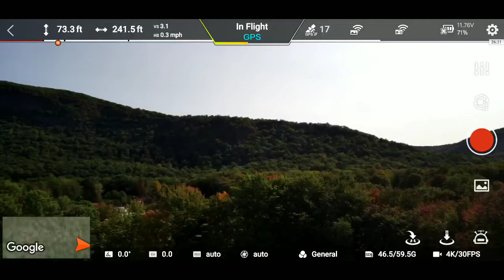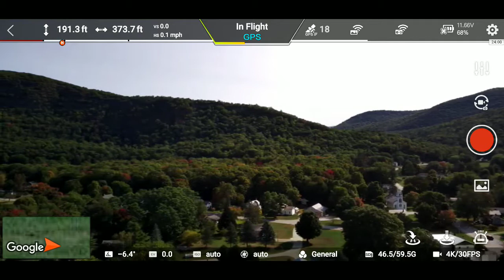haveing fun befor work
just practicing flying sorry for the quick turning